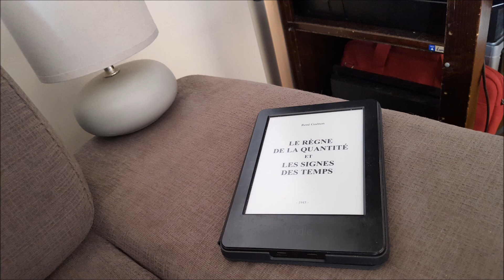René Guénon - Résidus psychiques - Le règne de la quantité et les signes des temps - 27/40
Chapitre XXVII : Résidus psychiques

Lecture du vingt-septième chapitre du Règne de la quantité et les signes des temps, de René Guénon (1945).